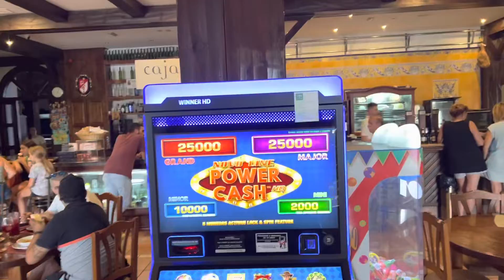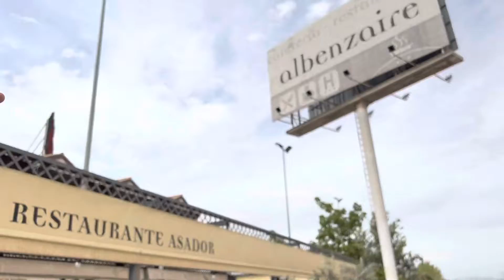I don’t like everything in life-Spain Adventures-2022